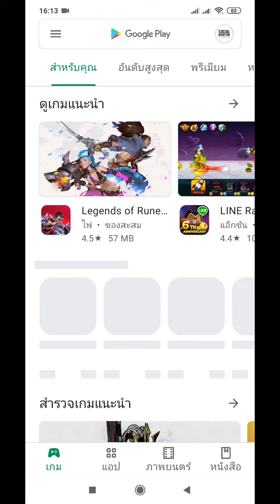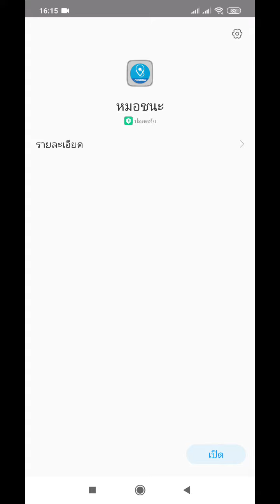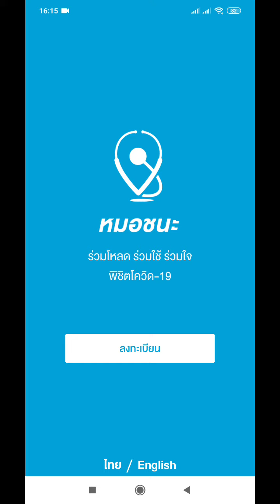หมอชนะ วิธีโหลด และติดตั้งแอพ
พยายามกรอกข้อมูล จนได้ QR code เป็นการเสร็จสิ้น การลงทะเบียน
หากเปิดแอพไม่ได้ ลงทะเบียนไม่ผ่าน ให้ปิดและเปิดมือถือใหม่ 1 ครั้ง แล้วพยายามกรอก จนกว่าจะได้รับ QR code